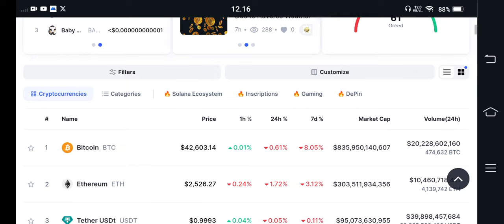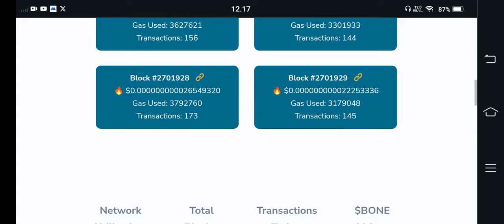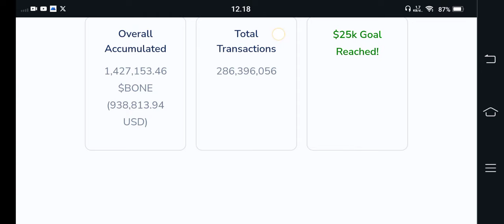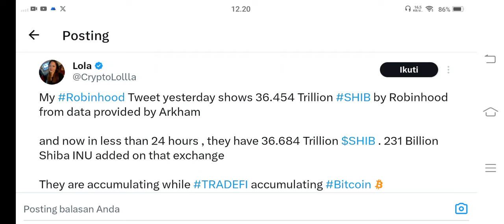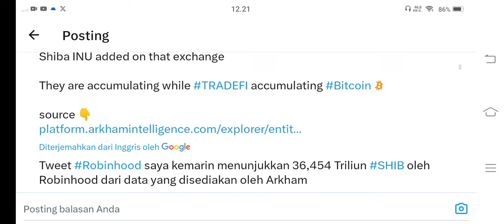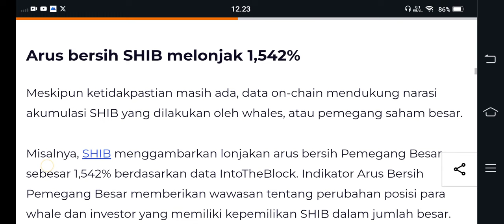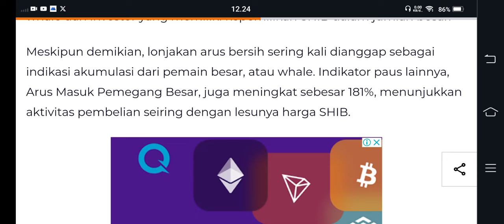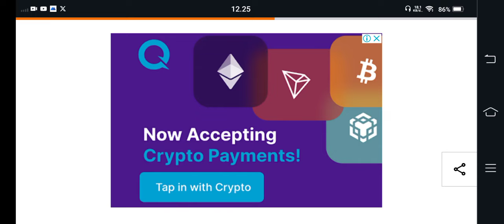36.684.000.000.000 SHIBA INU.. 😱😱INI BENERAN RHOBINHOOD‼️